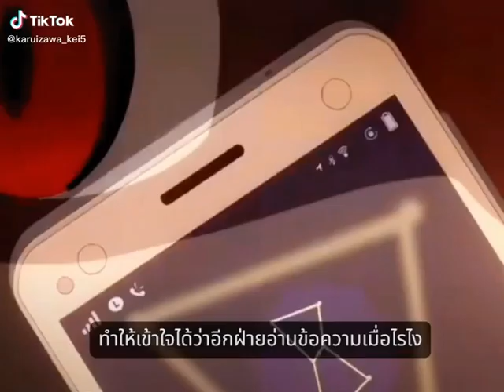Kaguya-san Yandere :0